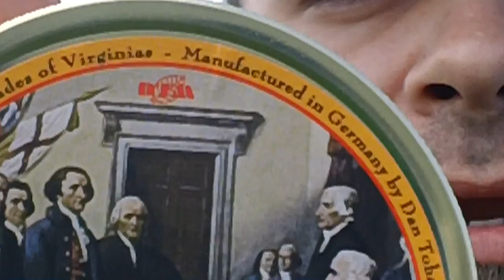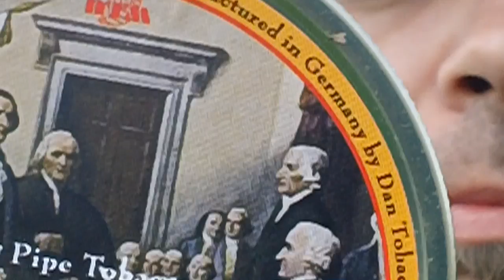Independence Day 2012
Wishing all the community a Happy Fourth of July. (sorry I had my camera zoomed in)